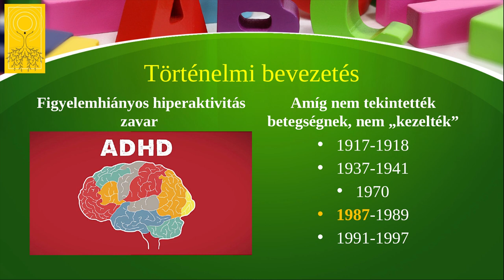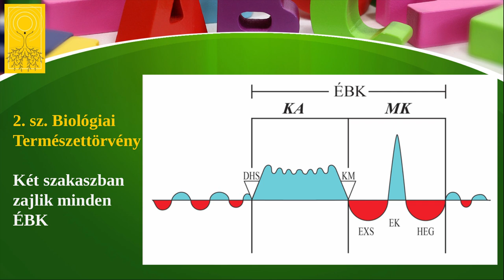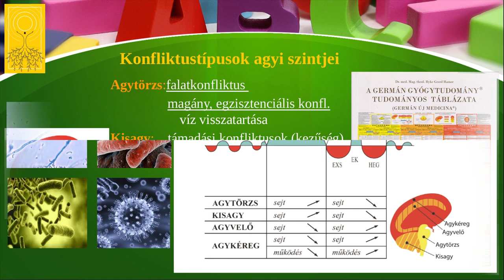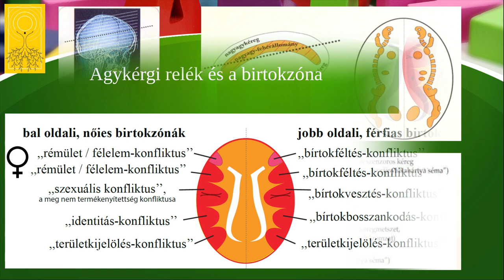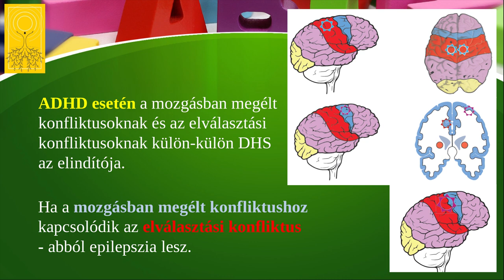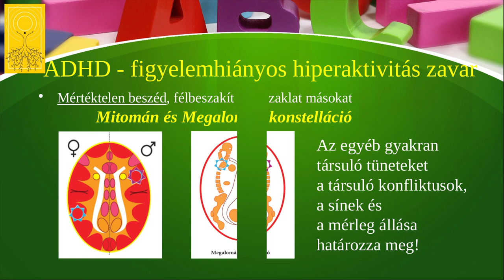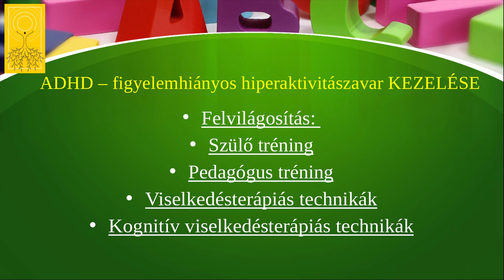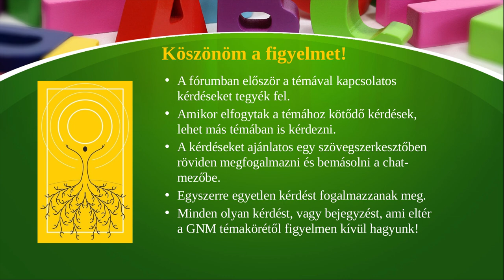ADHD és ami mögötte van a GNM ismeretével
A Germán Gyógytudomány rámutat az ADHD (figyelemhiányos hiperaktív zavar - Attention Deficit Hyperactivity Disorder) tünetei mögötti viselkedésváltozások valós okára, azokra a fel nem oldott konfliktusokra, félelmekre és konstellált állapotokra, melyek ezt a zavart és nem betegséget meghatározzák. Ugyanakkor az okok ismeretében már adott a helyzet a valós megoldásra is ezekről is hallhat mindenki, aki végig nézi az előadást.